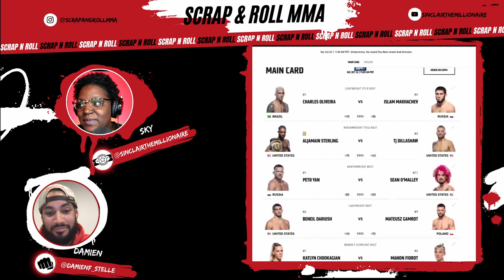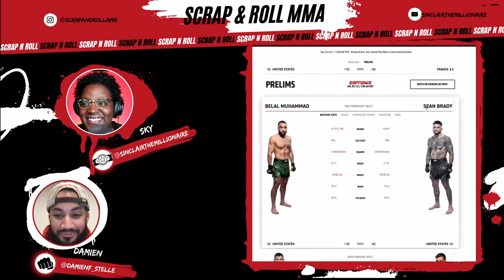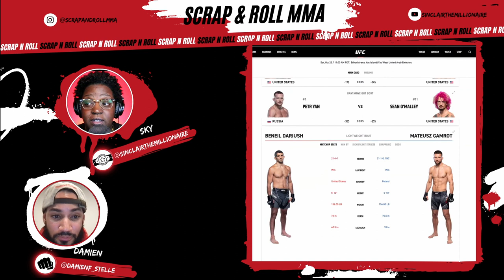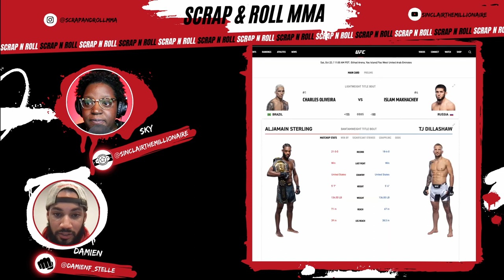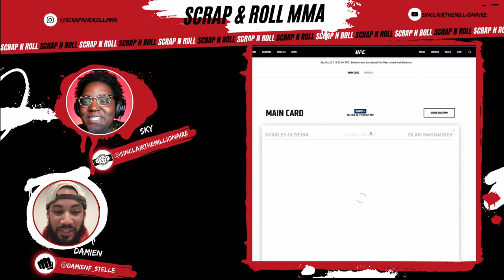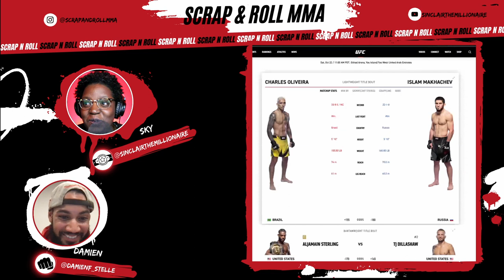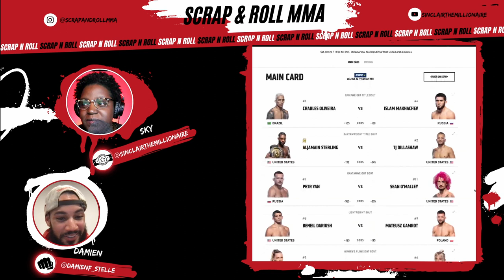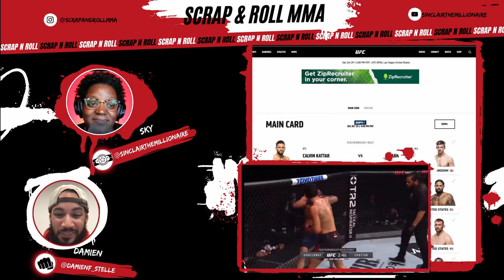Charles Oliveira WILL KO Islam at UFC280 ! So will Sean O'Malley! Ep. 1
Charles Oliveira WILL KO Islam at UFC280, and So will Sean O'Malley! Welcome to the Scrap and Roll Podcast where we talk all things combat sports. In this first episode we introduce ourselves and hop right into UFC280 talk.